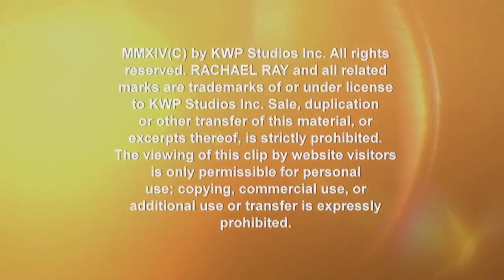John Gidding's 'Up All Night' Makeover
John Gidding was challenged with giving a home makeover to one of our studio audience members -- in just 24 hours!  Did he pull it off -- and did he ever get to sleep?!